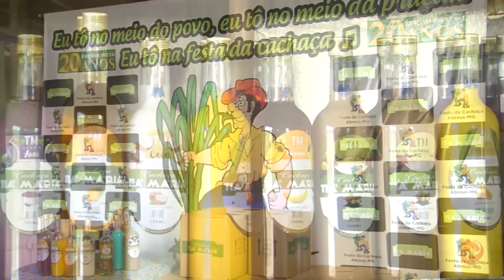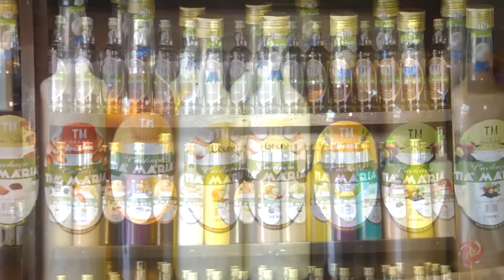Toledo prova as delícias do distrito